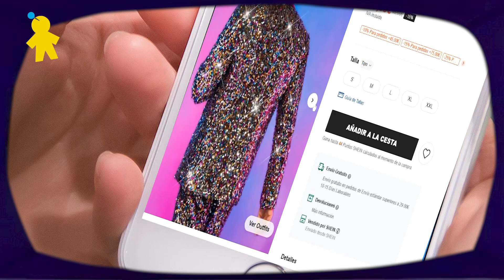DíadelosInocentes2023 | Mijas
Como cada 28 de diciembre, @mijas340tv nos prepara unas divertidísimas 'tomas falsas' con las que hacernos reír en el Día de los Santos Inocentes.